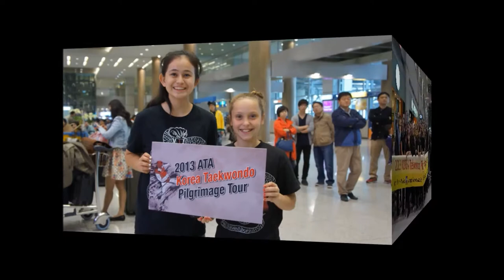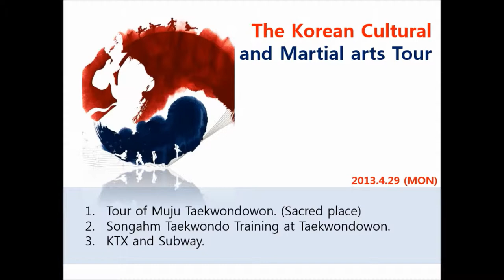2013 ATA Pilgrimage Tour Movie Clip 1(Photo Slide Show)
ATA(American Taekwondo Association) have been to Korea which is the shrine of Taekwondo for 9days. Check the Story!!